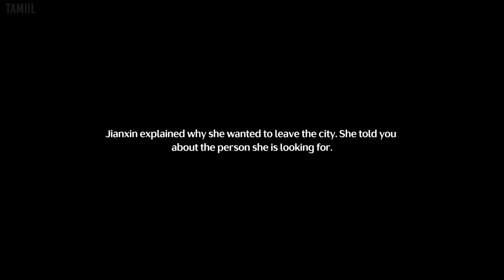Wuthering Waves 1.0 part 4 (Game Movie) (No Commentary)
This is a game movie of Wuthering Waves 1.0 with no commentary. You get all the story related cutscenes and gameplay so you won't miss out on anything. Gameplay that doesn't add anything interesting or is unrelated to the narrative is edited out to keep the story moving.

Capture details:
Platform: PC